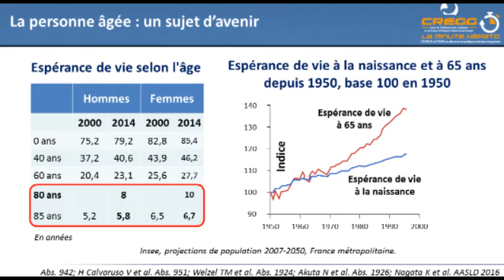Traitement du VHC : les vieux aussi ?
Bertrand Hanslik, Montpellier - Patrick Delasalle, Grasse